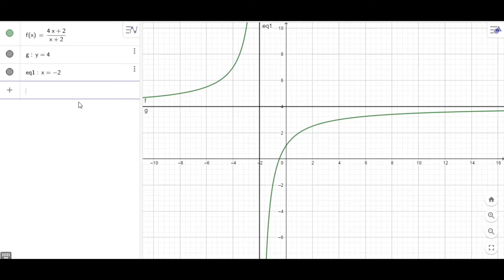Análisis de función racional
Análisis de una función racional - Geogebra